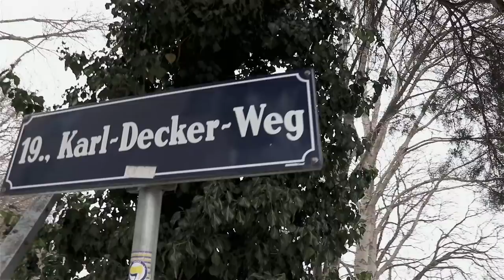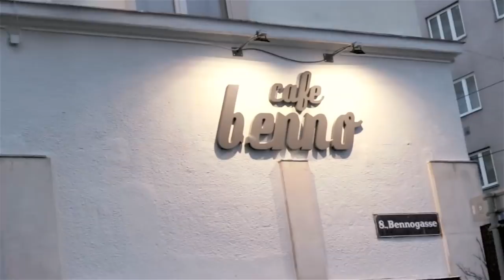HEISS AUF FUßBALL | FANGRILLEREI | SPIEL vs. NAC | SUPPORTERS INTERVIEW | COME ON VIENNA V-log#08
### COME ON VIENNA ### Endlich beginnt die Meisterschaft in der 2.Wiener Landesliga. Gleich ein Bezirksderby gegen den NAC. Zuvor aber eine Wintergrillerei der Viennafamily mit Spende für den Vienna Nachwuchs auf der Hohen Warte. Gemeinsamer Marsch durch das verschneite Döbling mit recht alpiner Einlage.
Treffen im Cafe Benno zum Vienna Supporters Interview mit Robert Haidinger.
Hier seht ihr V-logs von mir. Als Fan vom ältesten Fußball Verein Österreichs – der Vienna! Ob im Stadion auf der Hohen Warte oder bei Auswärtsspielen. Privates was es heißt Fan des First Vienna Football Club 1894 zu sein. Was so abseits der Spiele passiert.

Das ist keine Vereinsseite. Anliegen, Beschwerden oder Fragen bitte stellt direkt ans Büro der Vienna.

Also, wir sehen uns, bei der Vienna!

Gebt mir ein Like, wenn euch das Video gefällt.

Akku Licht: